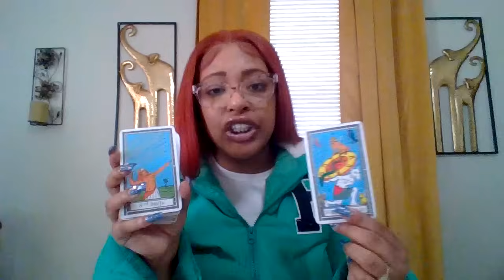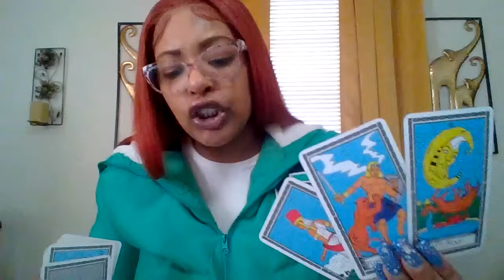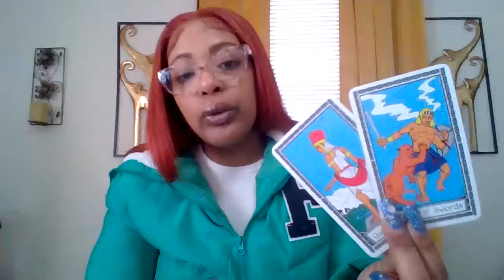VIRGO♍LOOKING TO SEE IF ANYTHING BAD HAPPENED TO U BECAUSE THEIR LIFE IS STAGNANT THE ENERGY 🪃BACK💪🧿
1 QUESTION $22.22
2 QUESTIONS $ 33.33

ONCE YOU PLACE THE ORDER PLEASE PROVIDE 👇

1.Zodiac sign/ Name